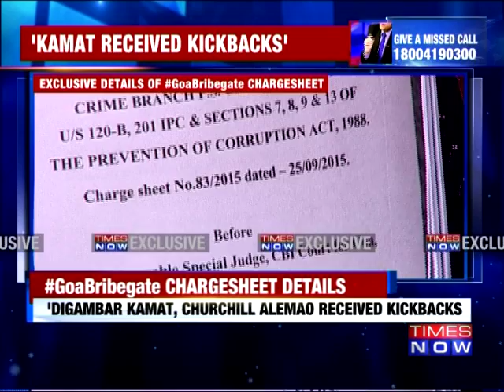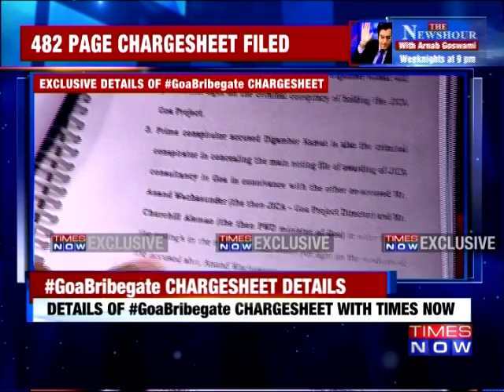Goa Police Filed Chargesheet In Goa Bribery Case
Watch: "Promise Vs Delivery | Budget Debate With Arnab Goswami"